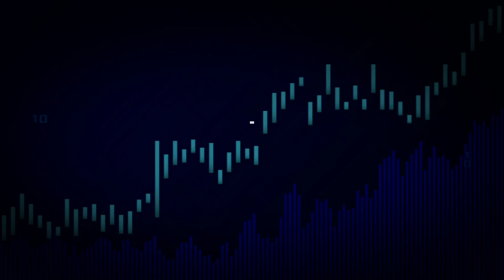কমে গেল হজের খরচ ll Hajj Update 2023 ll Hajj Package ll Hajj News ll Hajj Committee ll Hajj Airline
বাংলাদেশ হজব প্যাকেজ
হজ্ব কমিটি বাংলাদেশ
বাংলাদেশ বিমান
বেসরকারি হজব প্যাকেজ ২০২৩
ওমরা হজের খরচ
ভারতের হজ্ব প্যাকেজ ২০২৩
Hajj Update 2023
Bangladesh Hajj Update
India Hajj Update Today
hajj Package 2023
Hajj Airlines B

hajj news
হজের খরচ ২০২৩
হজের নতুন আপডেট
মক্কা মদিন